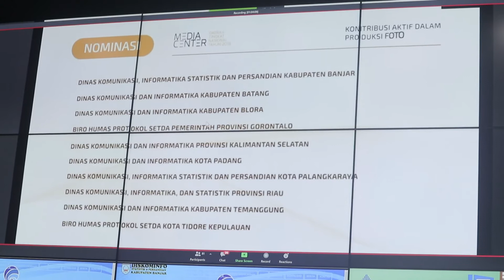(220720INTANTV) Media Center Kabupaten Banjar Terbaik II Nasional Kontributor Foto Info Publik